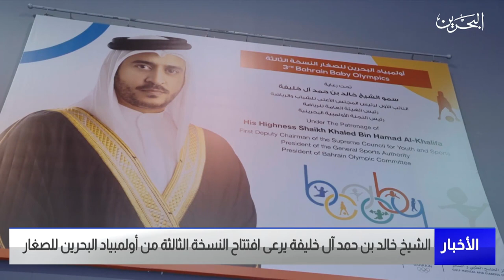البحرين مركز الأخبار : سمو الشيخ خالد بن حمد يرعى افتتاح النسخة الثالثة من أولمبياد البحرين للصغار